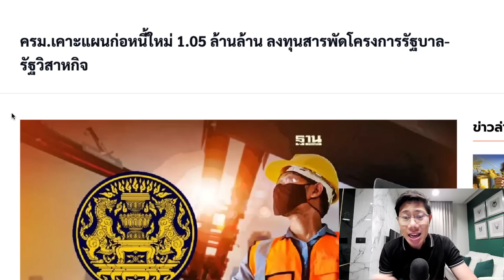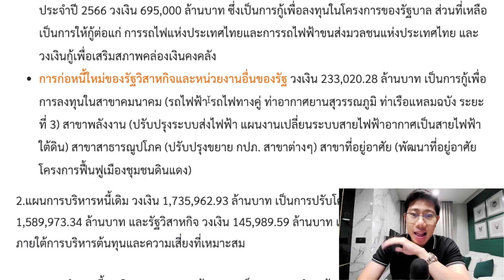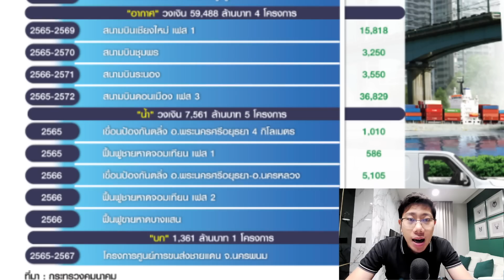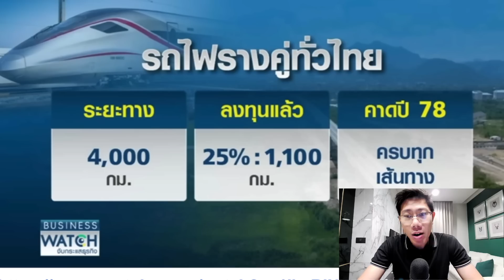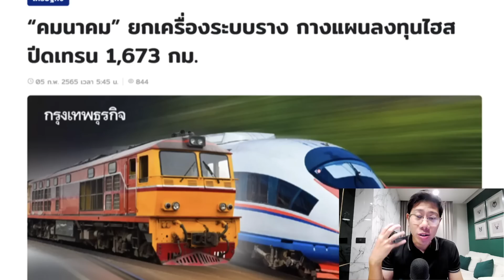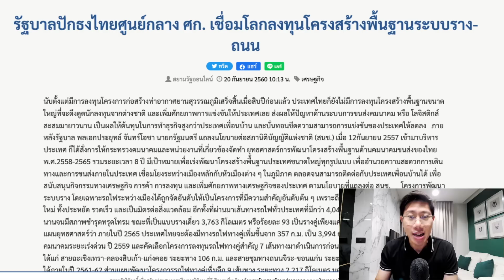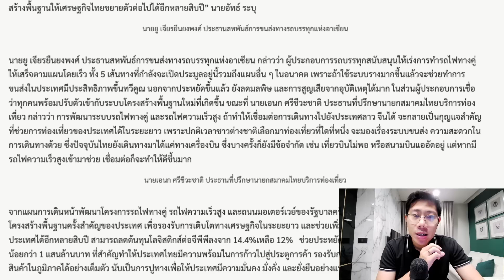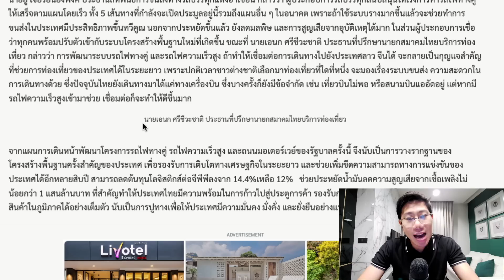อนุมัติกู้ 1ล้านล้าน! เร่งลงทุนครั้งใหญ่แบบไม่เคยมีมาก่อน ไทยจะไม่เหมือนเดิม?